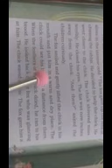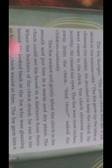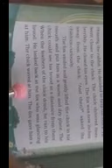2nd English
The Fox & The Chick : part lV